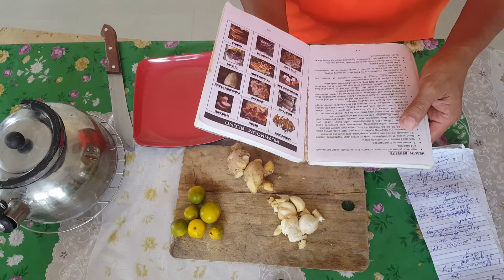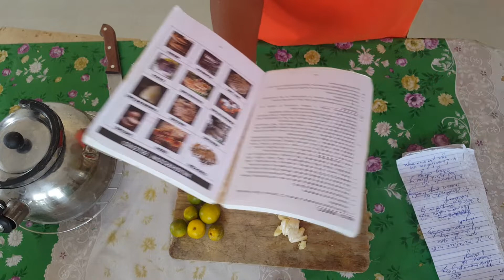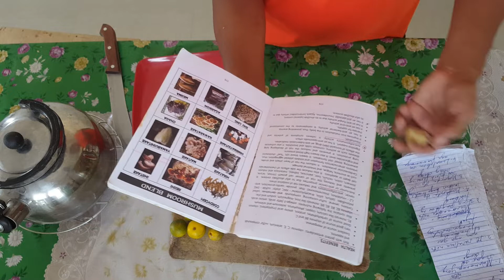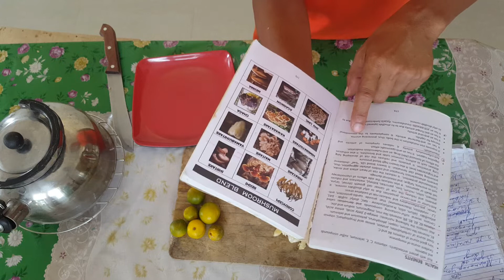PANG MABILISANG ALTERNATIVE SA MGA ,MAY SIPON, UBO,, NGAYONG TAG ULAN NA. ....